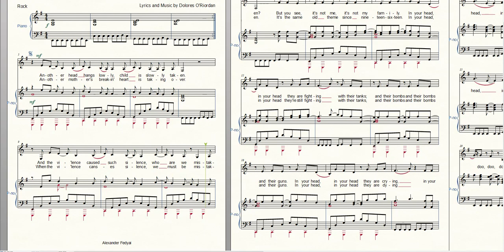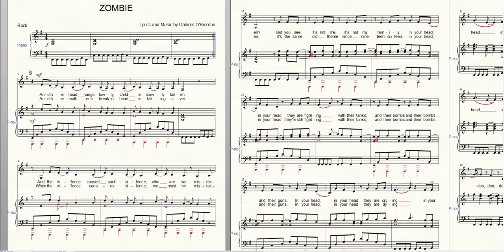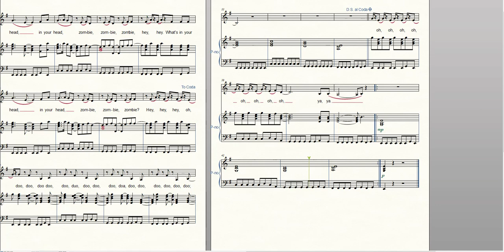The Cranberries - Zombie (piano)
Lyrics аnd Music bу Dolores O'Riordan